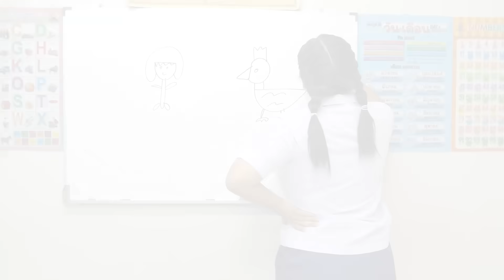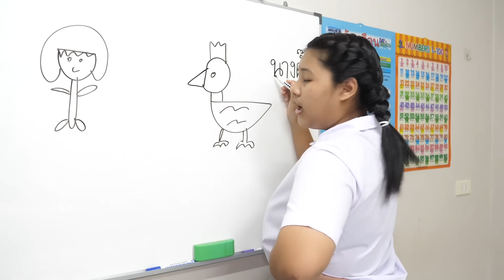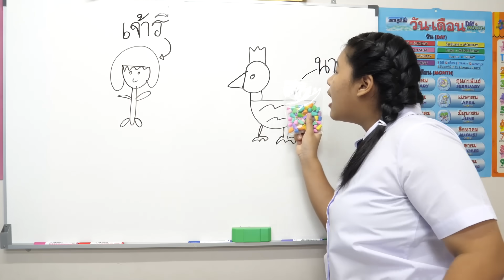ต๊อด+แป๋ง หลอกขายปีโป้กรอบปลอม | TINTIN Family Films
2เพื่อนซี้ตัวแสบ ต๊อด+แป๋ง มาที่โรงเรียนฮาเฮเพื่อหลอกขายปีโป้กรอบปลอม ใครจะหลงซื้อของปลอมกันบ้าง ไปติดตามรับชมได้เลยจ้า